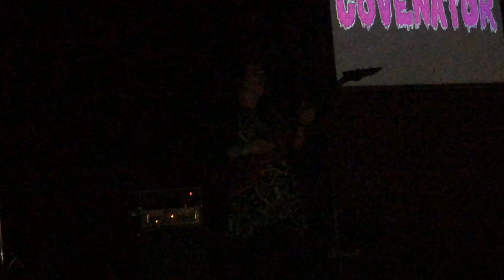Covenator-Hellhiem Live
Covenator-Hellhiem Live @ The Orange Peel
Asheville NC [9/30/2018]